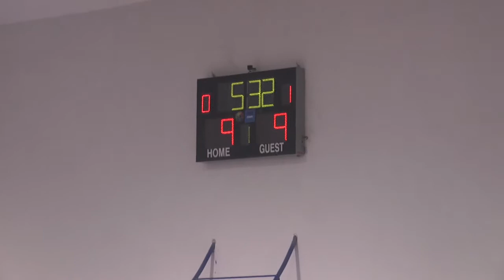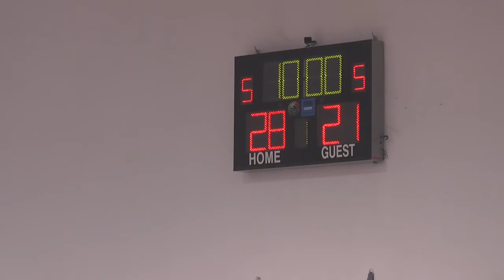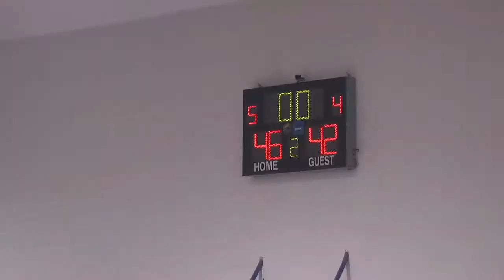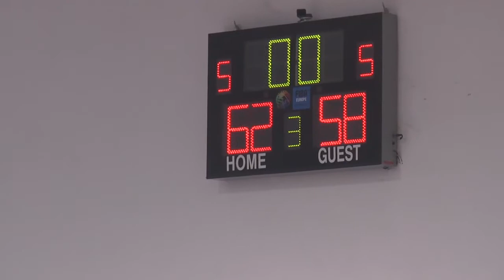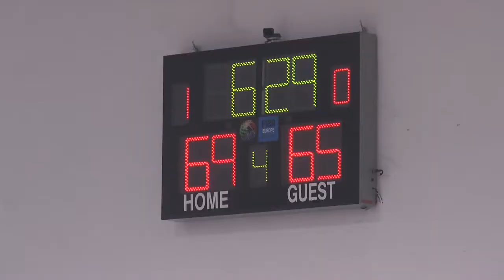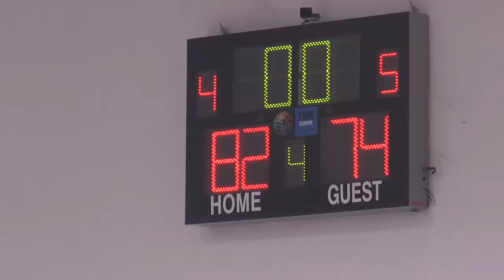Tirana vs Teuta 16 12 2017